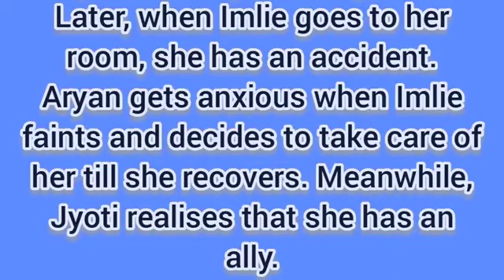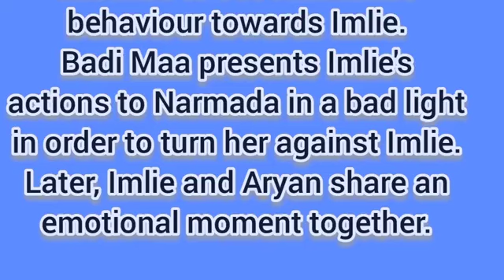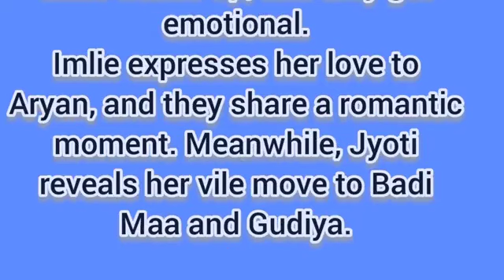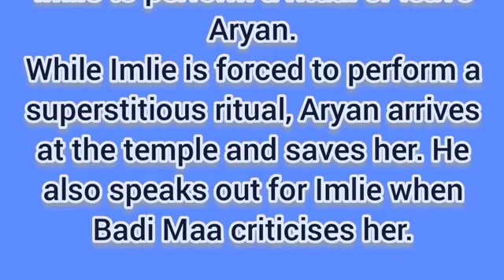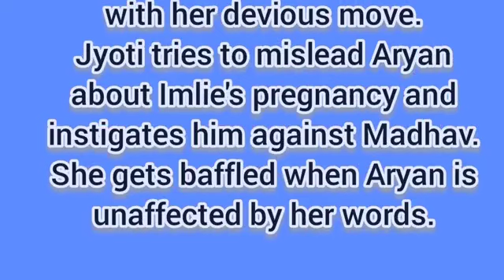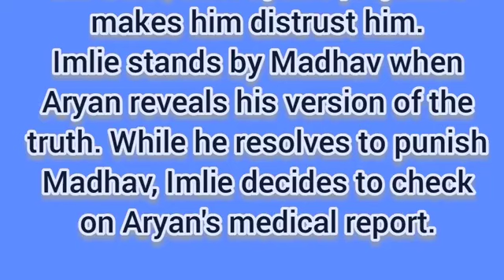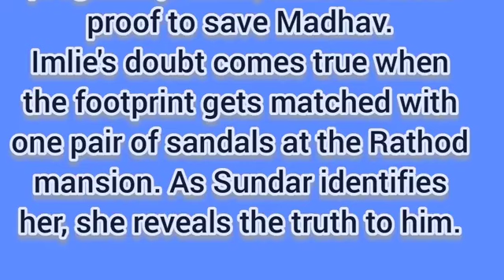Imlie & Aryan Finally Confessed Their Love For Each Other & Consumate Their Marriage🥰+Imlie Pregnant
Watch to the end of the video to catch up with what we are expecting on your favourite starlife show Imlie from 15-30 April 2023.